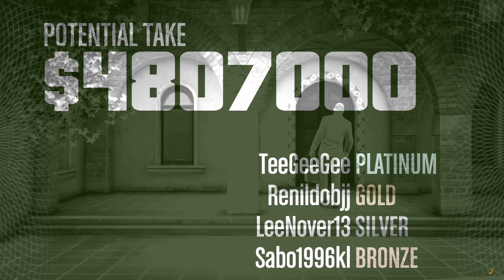i am never playing the cayo perico heist again...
Cayo Perico heists with randoms

best way to do cayo perico heist